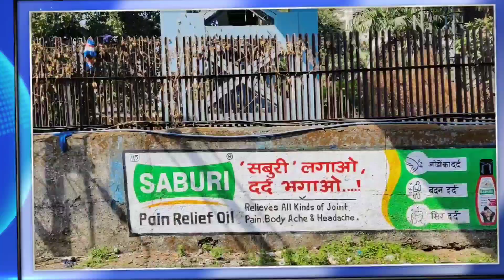Mumbai VilleParle में बड़ी घटना|Local Train News Mumbai|रेलवे कर्मचारी ने लगाई ट्रेन के सामने छलांग